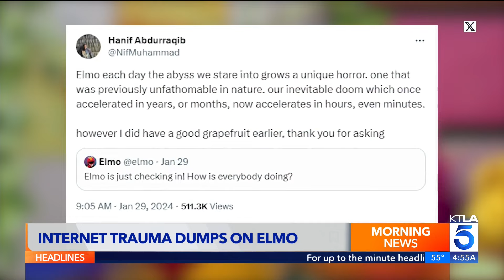Internet trauma dumps on Elmo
On Monday morning, “Sesame Street” character Elmo innocently asked users on X, formerly Twitter, how they were feeling. The responses then came flooding in.
This segment aired on the KTLA 5 Morning News on Jan. 31, 2024.